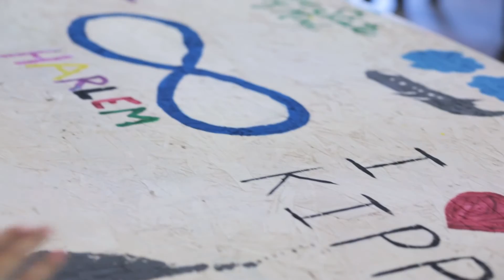KIPP Retreat at ILC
Learn about KIPP's time at Independent Lake Camp